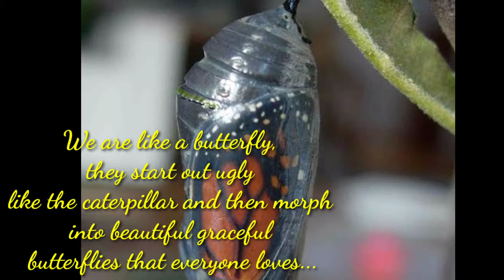an ugly caterpillar become a beautiful butterfly. | akeisha coleen vlog